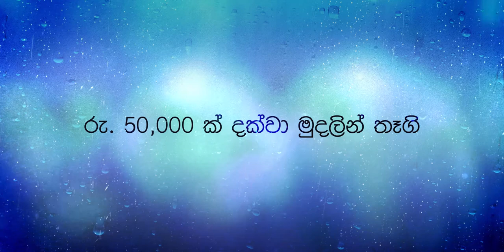HNB PV SIN 1 MIN